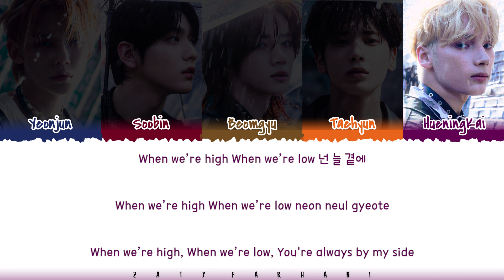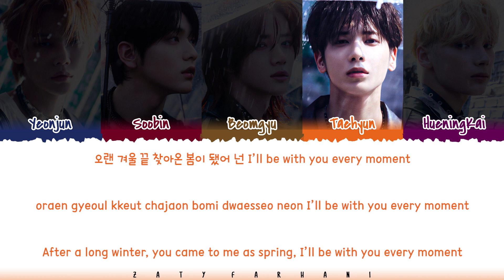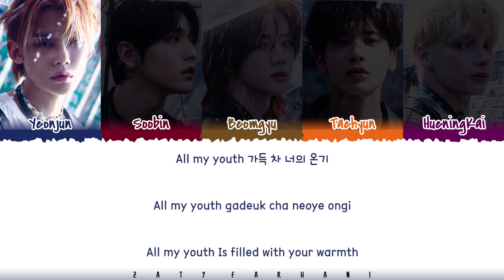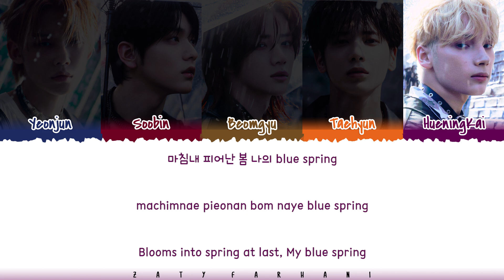TXT (투모로우바이투게더) - 'Blue Spring' Lyrics [Color Coded_Han_Rom_Eng]